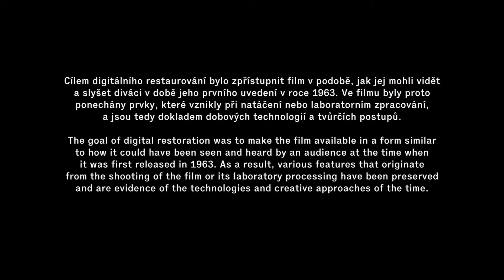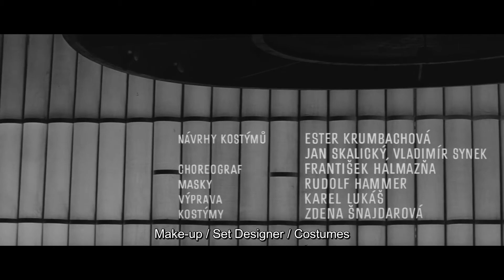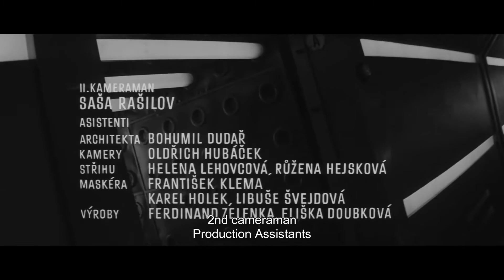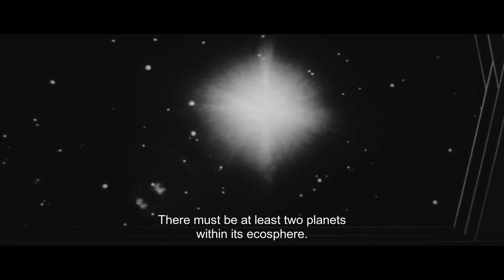Voyage to the End of the Universe ("Ikarie XB 1" 1963) [1080p] - full movie with English subtitles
The year is 2163. Starship Ikaria XB 1 embarks on a long journey across the universe to search for life on the planets of Alpha Centauri.

Director: Jindrich Polák
Writers: Pavel Jurácek (screenplay and dialogue), Stanislaw Lem (novel)
Stars: Zdenek Stepánek, Frantisek Smolík, Dana Medrická